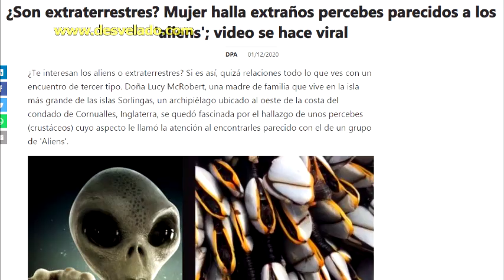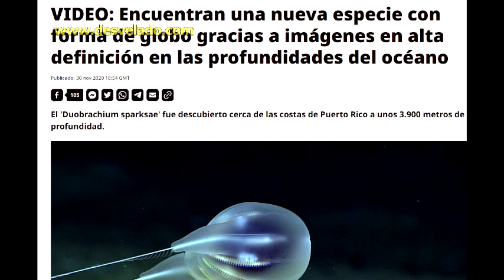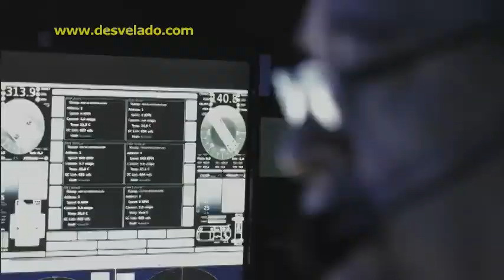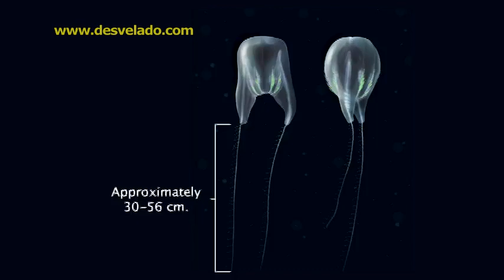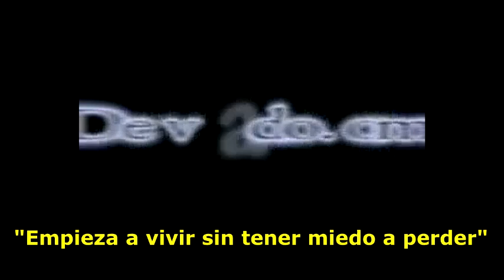LOS DESVELADOS - EXTRAÑOS SERES MARINOS PARECIDOS A ALIENS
LOS DESVELADOS - EXTRAÑOS SERES MARINOS PARECIDOS A ALIENS - ¿Te interesan los aliens o extraterrestres? Si es así, quizá relaciones todo lo que ves con un encuentro de tercer tipo. Lucy McRobert, una madre de familia que vive en la isla más grande de las islas Sorlingas, un archipiélago ubicado al oeste de la costa del condado de Cornualles, Inglaterra, se quedó fascinada por el hallazgo de unos percebes (crustáceos) cuyo aspecto le llamó la atención al encontrarles parecido con el de un grupo de 'Aliens'. US:(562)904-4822 Mex:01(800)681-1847